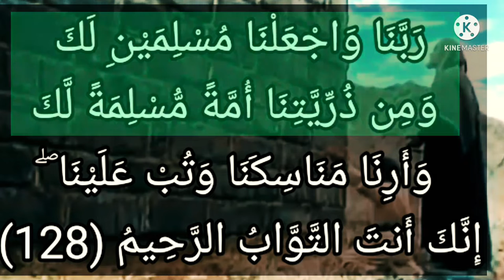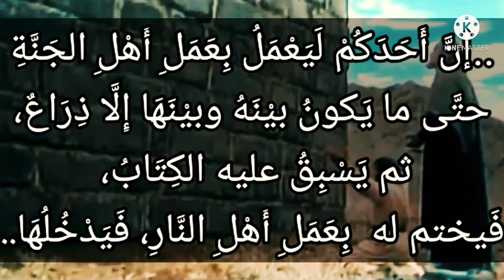ربنا واجعلنا مسلمين لك ومن ذريتنا أمة مسلمة لك..